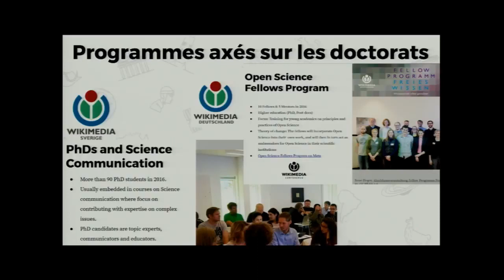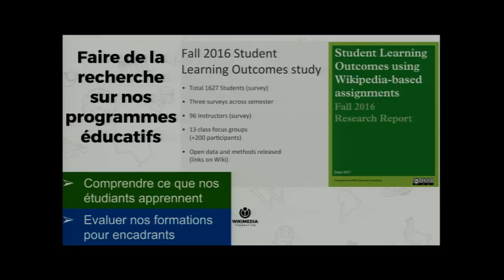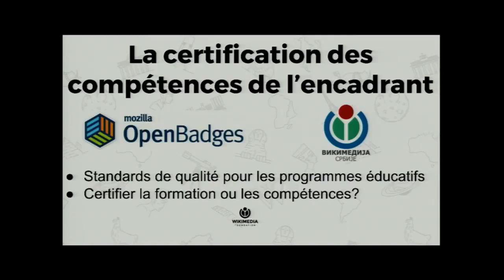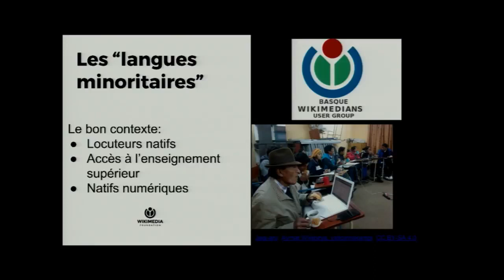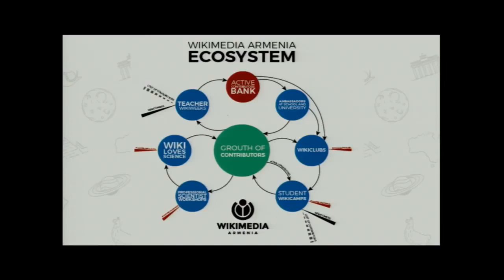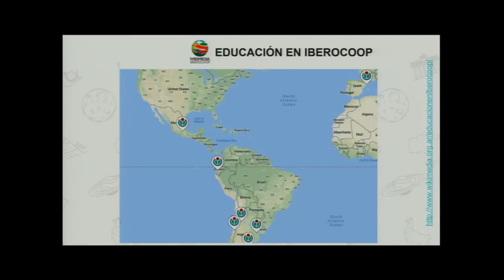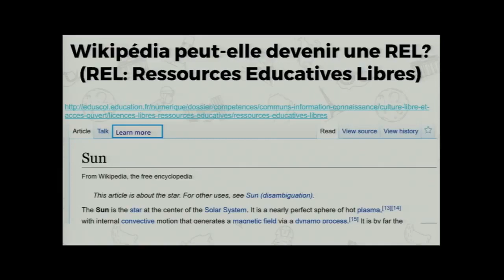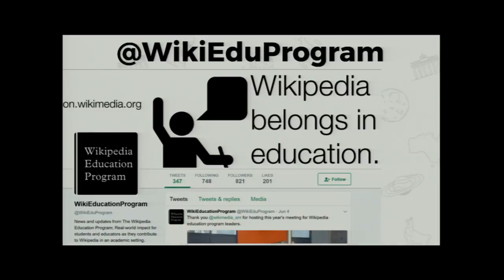WikiConvFR 2017 — Programmes éducatifs : Les sujets qui font tendances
Présentation par VMasrour (WMF)

Les programmes éducatifs font partie de la vie de beaucoup de communautés. Des tendances intéressantes à suivre apparaissent et peuvent inspirer les efforts fait par les volontaires et les groupes organisés. Cette présentation permettra de discuter de ces différentes possibilités ainsi que leurs bénéfices pour la Wikipédia et leurs participants.